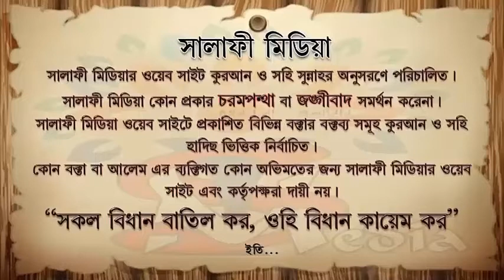মুফা মুফাসসির নাস্তিককে আমি মানুষ মনে করি না.......by Khondokar Foisol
***যাযাকাল্লাহু খায়ের***